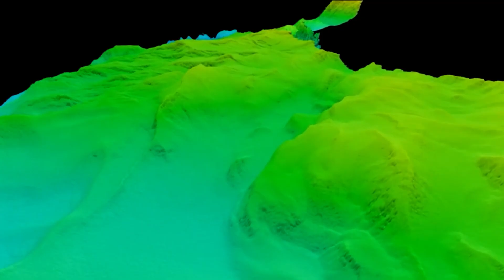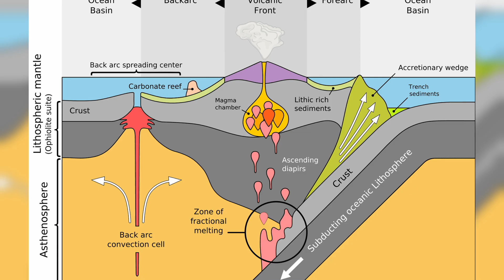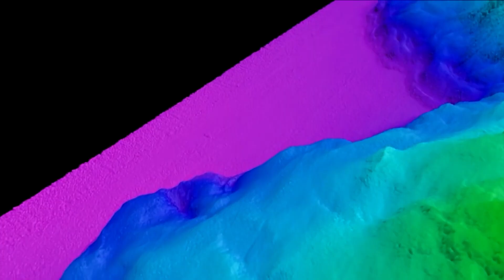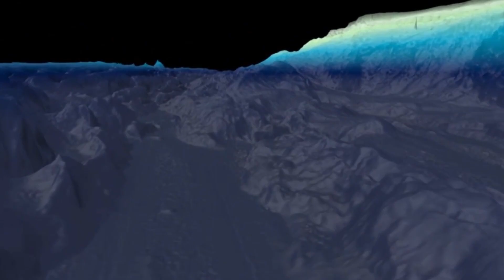US EAST COAST TSUNAMI ALERT! — PUERTO RICO TRENCH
The ground beneath Puerto Rico is a ticking time bomb. The Puerto Rico Trench, the deepest point in the Atlantic Ocean, is a massive subduction zone where the Caribbean Plate grinds beneath the North American Plate. This geological monster is building pressure capable of unleashing a catastrophic magnitude 9.0 earthquake and massive submarine landslides.

When this "sleeping giant" wakes, it will send walls of water racing across the Atlantic at up to 500 miles per hour, heading directly for the U.S. East Coast. Tsunami waves could reach Florida in two hours, the Carolinas in less than three, and New York in about four hours. This is not enough time to evacuate the over 100 million Americans living in vulnerable coastal communities from Miami to New Jersey.

Emergency planners are quietly revising their worst-case scenarios, now considering waves up to 15 feet along the East Coast and devastating 30-foot waves in Puerto Rico. The 1918 tsunami, caused by a small magnitude 7.2 quake, killed over a hundred people. A larger, prehistoric event—estimated at magnitude 8.7—proves the trench is capable of much worse. Experts warn that the event is inevitable, and every day that passes without a major earthquake increases the statistical likelihood of the next one being catastrophic.

Public awareness is minimal, yet expert concern is at an all-time high. The pressure is building, and the question is not whether the trench will produce another major tsunami, but whether we'll be ready when this loaded weapon is finally fired at the heart of America's most populated region.